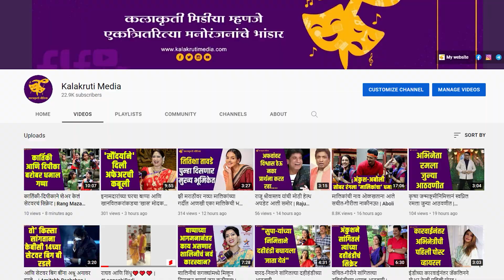किरण माने यांची गौतमी पाटीलसाठी खास पोस्ट; पाठिंबा देत तोंडभरून कौतुक | Gautami Patil | Kiran Mane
एकीकडे गौतमी पाटील च्या आडनावावर विरोध होत असताना अभिनेते किरण माने यांनी गौतमीच्या समर्थनार्थ एक पोस्ट केली आहे. यात त्यांनी गौतमीच्या बेधडक स्वभावाचे प्रचंड कौतुक केले असून तिच्या आडनावावरुन वाद उकरून काढणाऱ्या लोकांचाही त्यांनी समाचार घेतला आहे.